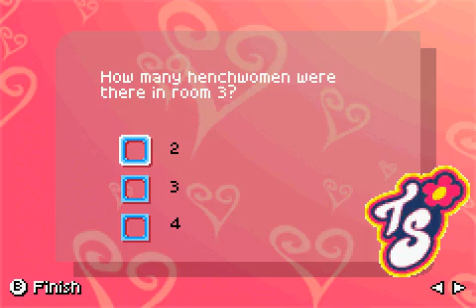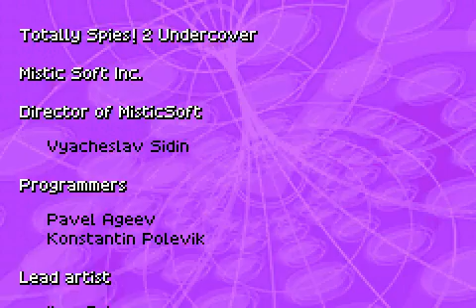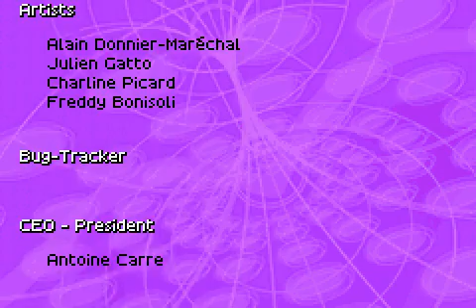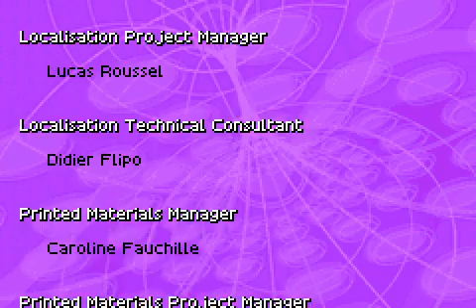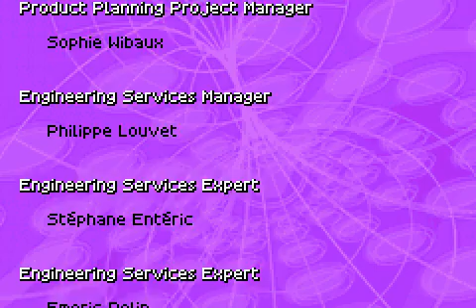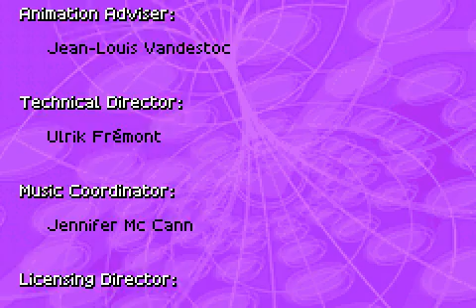Totally Spies! 2: Undercover (GBA)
Again, not all that bad, minus the sneaking segments, but what was I expecting for a game based on a series that uses espionage? :3

Not much secret junk, but hey!  Everything completed. :3

Sam is still bestest spy, mmkay?